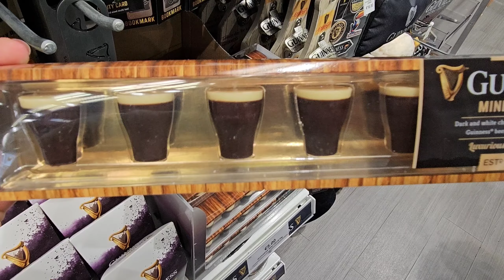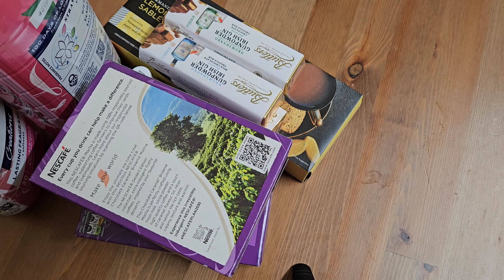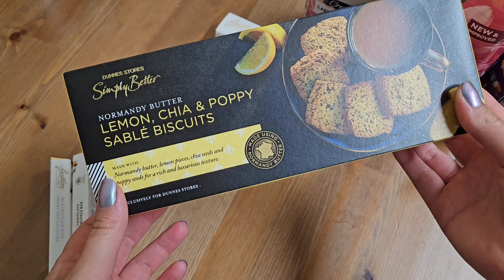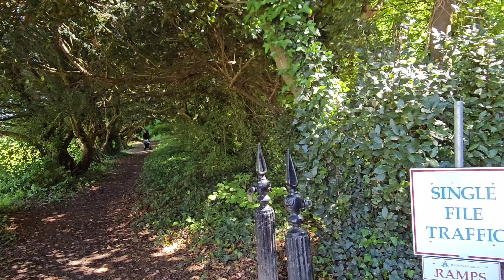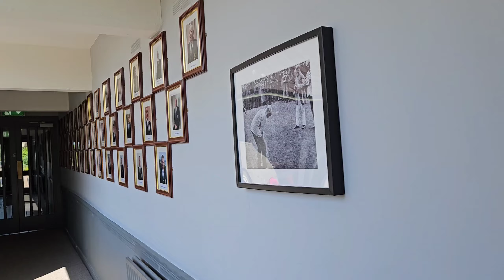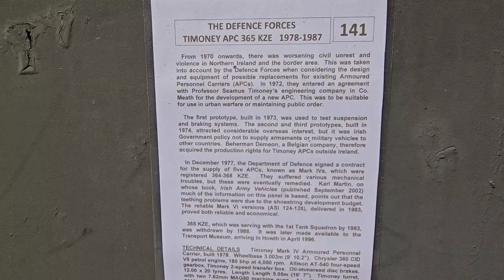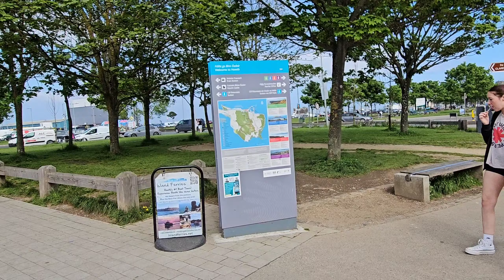vlog - mini sheinhaul | izlet u howth (morate vidjeti ovu bajku) 🌸🌳🌊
hello ❤️

u ovom vlogu je fokus na našem izletu u howth i u vrtove rododendrona 🌸

nadam se da ćete uživati kao što smo i mi ❤️

♡ MUSIC ♡
Classic 1985 Movie Soundtrack - Freedom Trail S